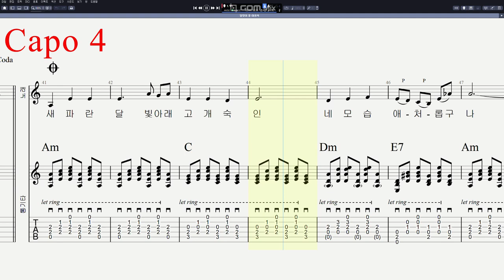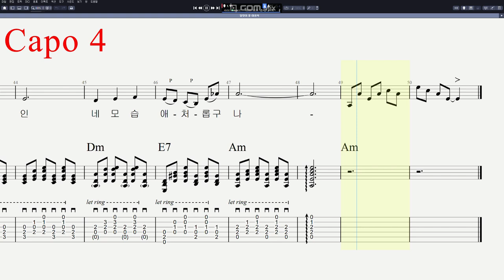이용복 - 달맞이 꽃